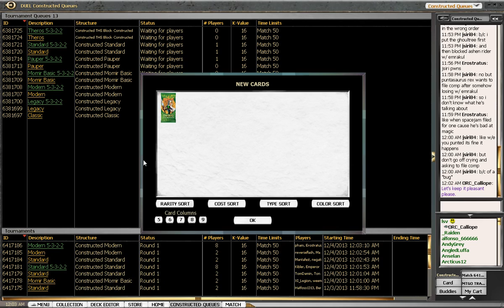BG Devotion vs. Esper Control